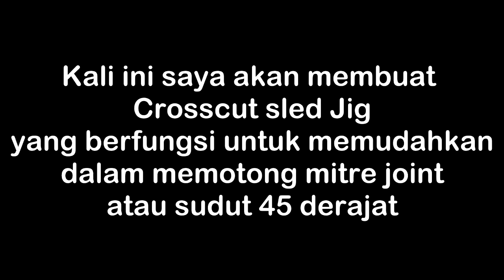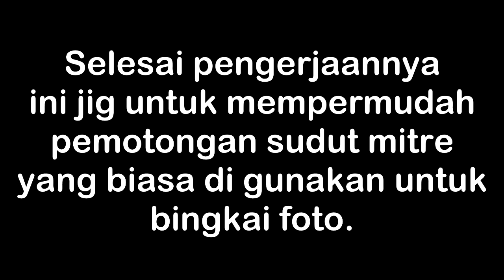(Kayu) Membuat Mitre Sled Jig